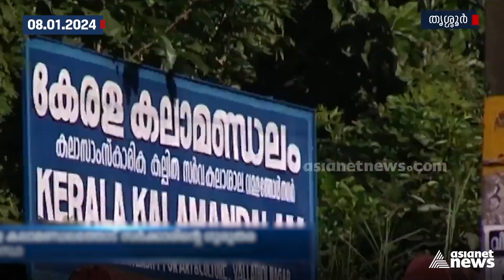ശമ്പളം മുടങ്ങിയിട്ട് മൂന്നുമാസം; കേരള കലാമണ്ഡലം ജീവനക്കാർ പ്രതിസന്ധിയിൽ